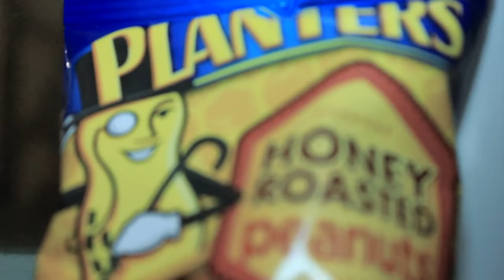"Deez Nutz" - WELVEN RAP REMIX [MUSIC VIDEO]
Deez Nuts! Shoutout to WelvenDaGreat